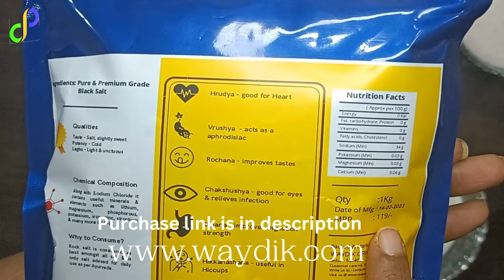Real Vs Fake Rock Salt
How To Identify Real Rock Salt, Real Vs Fake Rock Salt, Types Of Rock Salt.
How To Identify Varieties Of Rock Salt And How To Purchase Real Rock Salt